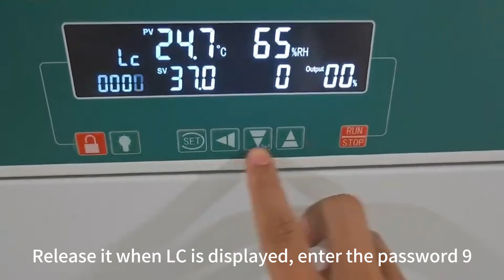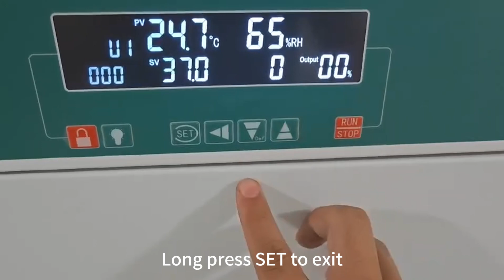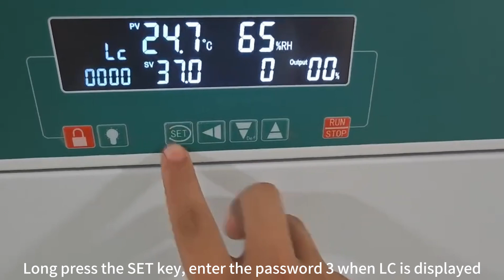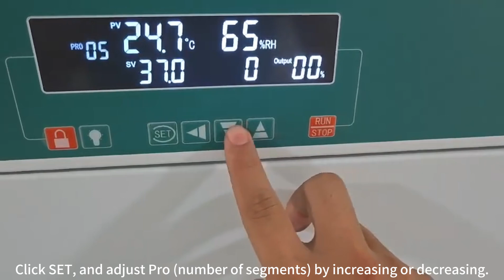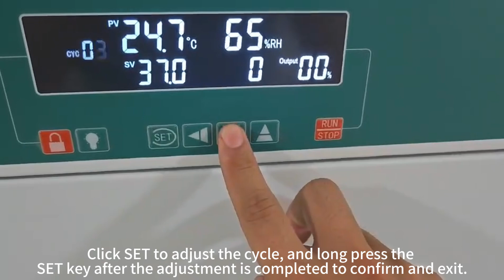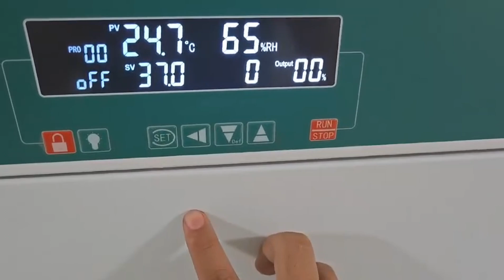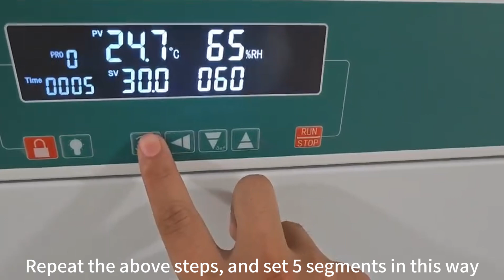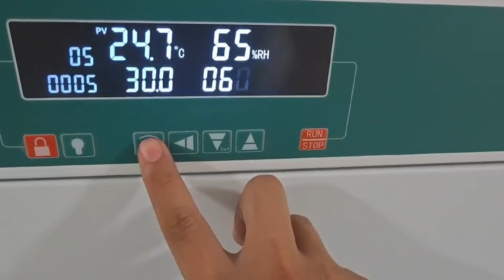Change from custom mode to program mode -Constant Temperature and Humidity Incubator